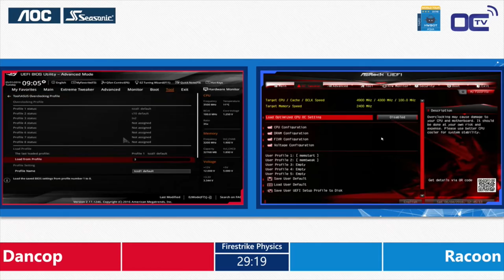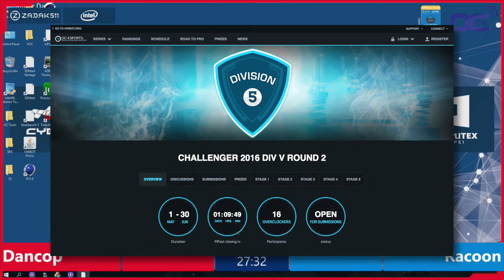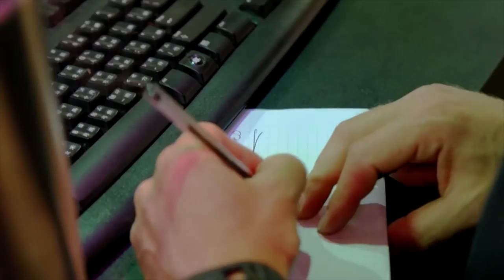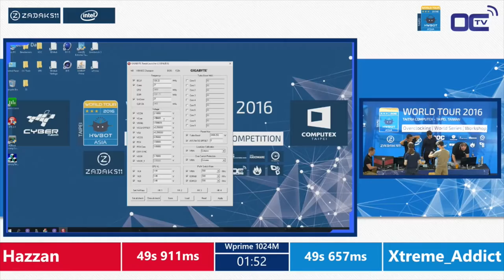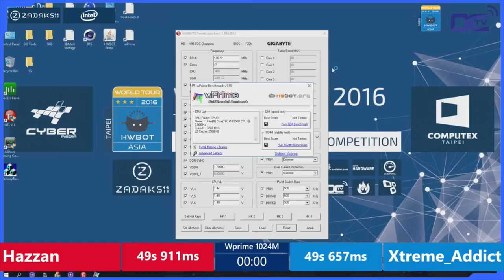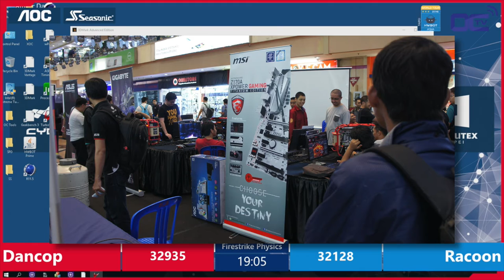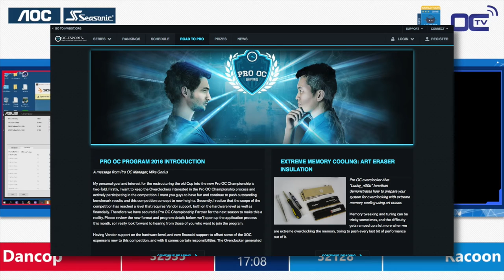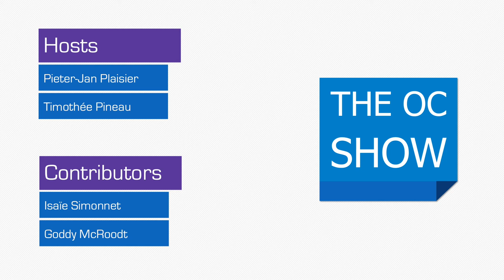The OC Show - S03E07: G.Skill OC World Cup, HWBOT World Series, OC events in Indonesia and more!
In this seventh episode, season 3 of the OC Show, Pieter and Tim take a look at the latest news out of the overclocking community:

- OC-Esports competition updates
- HWBOT World Tour 2016 at Computex
- G.Skill OC World Cup
- Overclocking in the community
- OC Event in Indonesia
- ProOC content at OC-Esports

Join the live Q&A on Tuesday July 5th 9pm ET on the OCTV twitch channel